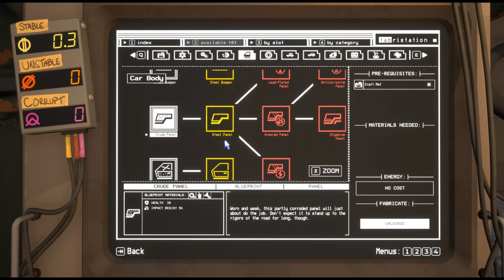Just drive into it...OK!! Pacific Drive #4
Oppy sends us to do a little experiment along with exploring zones to get Meli Better, Faster, not to mention Stronger.